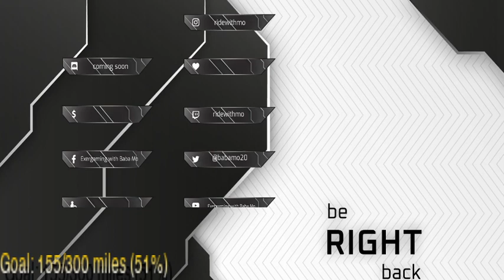Riding with Baba Mo Ep. 14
Come ride with the Sweaty Mob! We're talking Sports, Gaming and more!

I"M THE SWEATIEST GAMER EVER !

1on1 Madden

LIVE EXERGAMING!

Madden 21 REGS

Let's work a sweat and get some Dubs!

Try adding some exercise to your gaming! It can change your life!

NextGenFitness Eagles inspirechange exergaming twitch smallstreamer health fitness live cycling Madden21 Xbox ConsoleGamer SweatyGaming Another day another 10 miles or more!

Watch as I rush for over 300 yards with Miles Sanders and eclipse the halfway mark towards my goal of 300 miles biked this month.